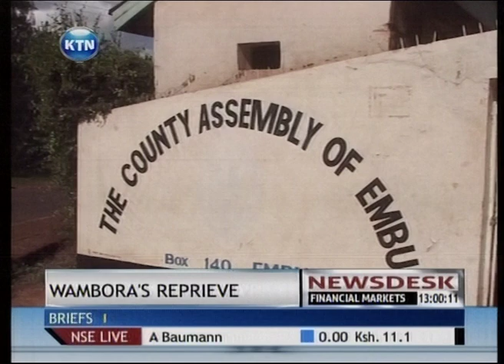Martin Wambora Reinstated as Embu Governor